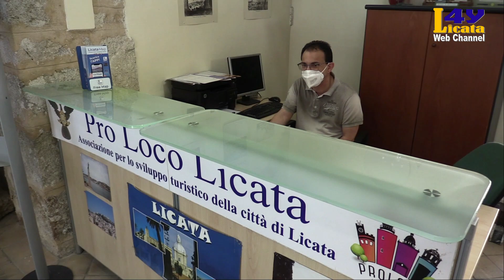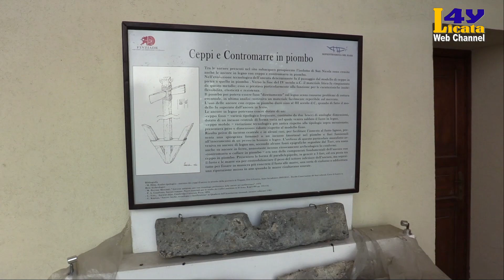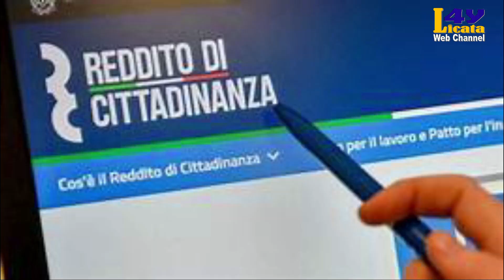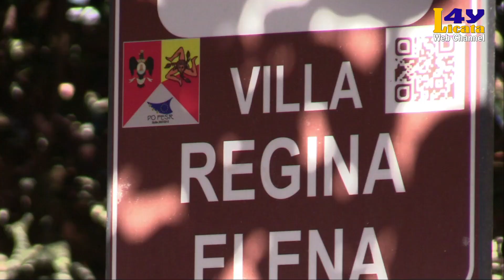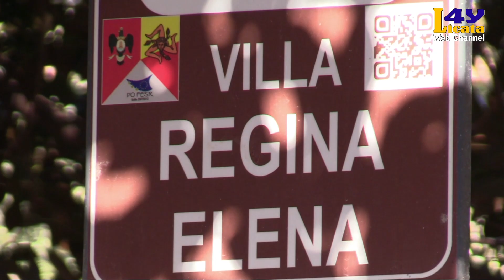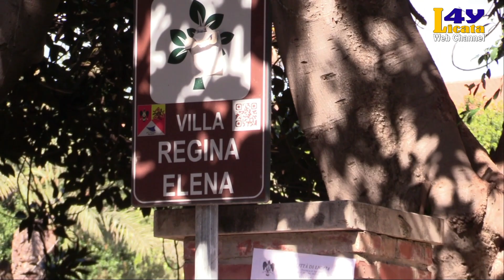TG DEL 12 GIUGNO 2021